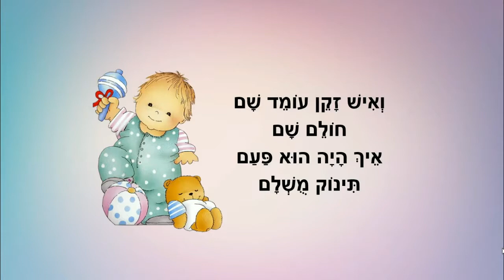אהבה טובה - סיפור לילדים - כתבה: ריקי זקן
אהבה טובה
סיפור ילדים